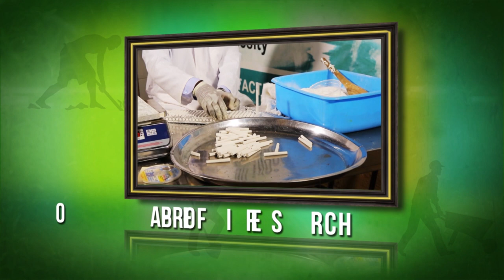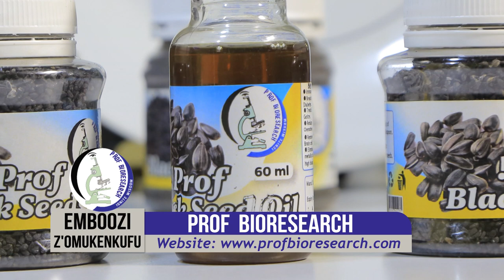BLACK SEEDS HEALTH BENEFITS WITH OMUKENKUFU NYANZI JULIUS Part 2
EVERY SUNDAY ON BUKEDDE TV 1 AT 1:00 PM